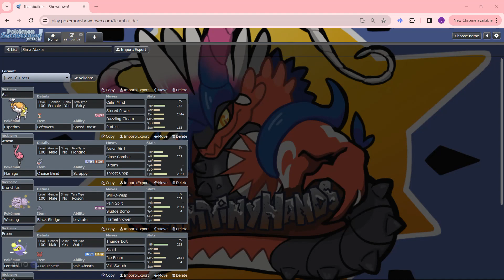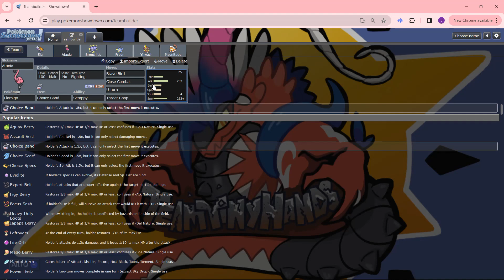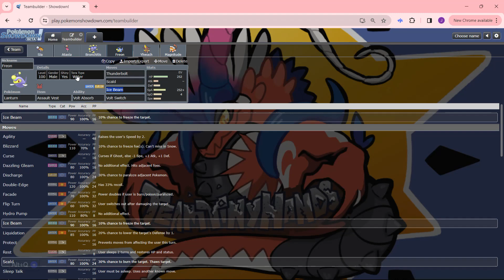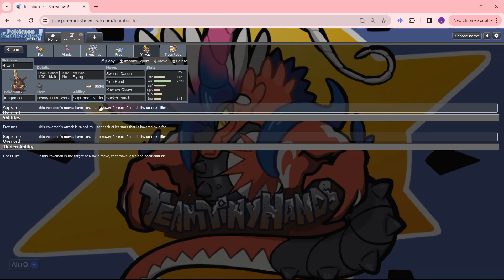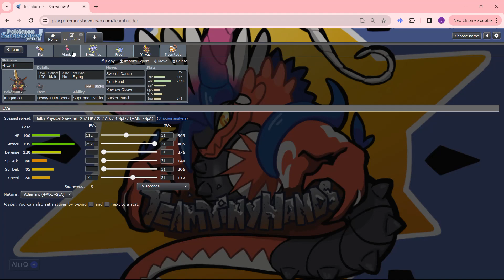Gen 9 Scarlet and Violet: Bird Gang Prepares to Takeover (Espathra and Flamigo Teambuilder)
Hello everyone! Welcome back to the channel, or welcome if you are new. Today we begin a new teambuilder with another duo team captain team starring Sia the Espathra and Ataxia the Flamigo. With a very hyper offensive team focused on getting the sweep, do you think we can pull off the party trick? Watch on to learn more about this strategy!

Music Used
Pokemon MastersEX Kalos Gym Leader Theme by Shoto Kageyama